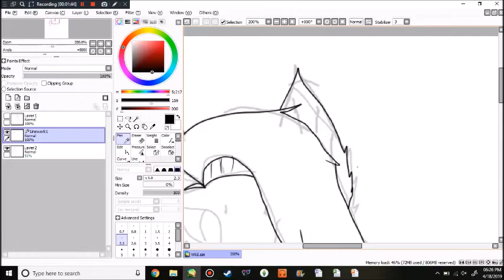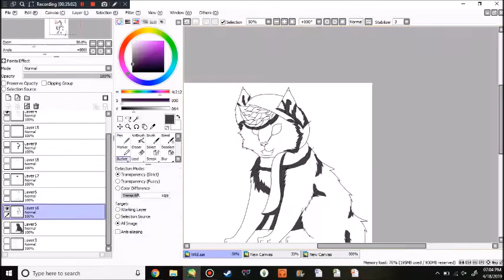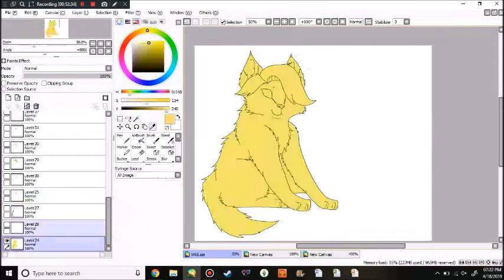Coffee Date {Speedpaint}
Drawing this gave me cavities, way too sweet.

This is a requested drawing from my best friend Shadow-at-Nightfall! I hope you like it